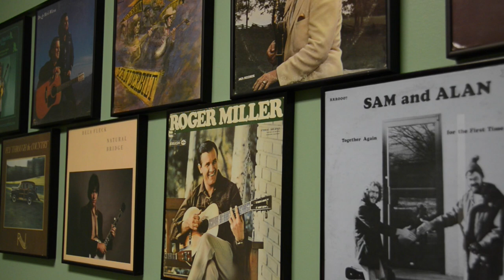Willy Tea Taylor - "Knuckleball Prime" Album Trailer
Willy Tea Taylor is a singer, songwriter and multi-instrumentalist from California’s Central Valley. His last solo album, 4 Strings, received critical acclaim. No Depression went so far as to call Willy “one of the most important singer-songwriters of our time.”

On October 23rd Willy Tea will launch a new album of original songs in the tradition of his heroes Guy Clark, John Prine and John Hartford. Titled “Knuckleball Prime”, the album features eleven original songs that touch on hope, heartbreak, and of course, baseball. Backed by a stellar group of first call Nashville musicians, and cameos by the likes of Belmont Tench, Gabe Witcher and Sara Watkins, this album is already being discussed by peers and industry insiders as one of the best Folk / Americana / roots albums of 2015.